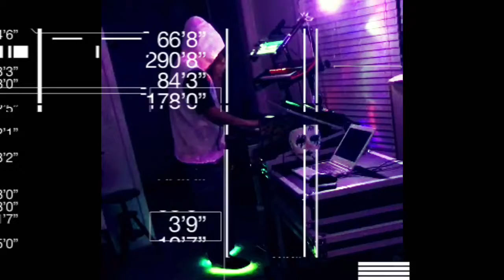In The Land of the Greed Live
Phantom ⚡️Electric ⚡Ghost 👻 Music Video 5/13/17

Help the children in Syria

Support our Kickstarter - We are touring will be in NYC for Halloween